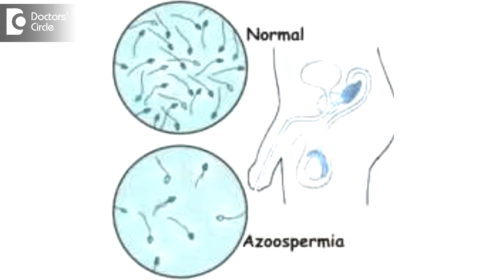Why and how to manange Azoospermia for 28 year old? - Dr. Sangeeta Gomes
Azoospermia is a medical condition of a man not having measurable amounts of sperm in his semen.Diagnosis is done under ceratain conditions where the seminal fluid shows no sperm after centrifugation under microscope.Incidence is 1% of men and 10% of fertile men.Prtesticular causes are inadequate stimulation of testicular tract, low fsh seen in hypopitutarism, hyperprolactenemia and exogenous giving of testosterone causing testicular suppression.Chemotherapy suppressing spermatogenesis. Testicular causes are absent abnormal or atrophic testis due to trauma or varicocoele.FSH is high here,some congenital conditions like kleinfilters syndrome, kryptoorchidism,sertoli syndrome, infections, surgery or radiations. Obstruction in Vas deferens following surgery, obstruction in inguinal canal.retrograde ejaculation. Diagnosis is in thorough examination,Pre and post testicular azoopermia is treatable. Testicular azoospermia is permanent. IVF with ICSi can help. When having kleinfilters or mosaic syndrome ICSi helps.